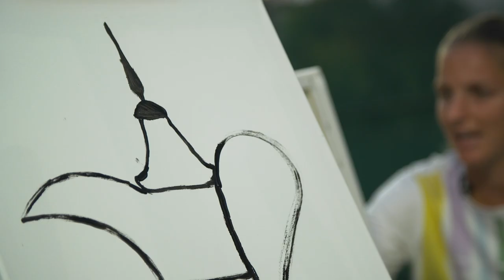Karolina Pliskova & Kristyna Pliskova - Art Challenge - 2021 Dubai Duty Free Tennis Championships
The Pliskova twins - Karolina Pliskova and Kristyna Pliskova -  swap tennis racquets for paint brushes as they take on the Dubai Duty Free Tennis painting challenge.